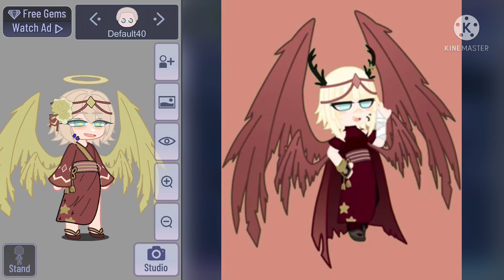remaking one of my friend’s ocs, - r0tt3n sk011 !!